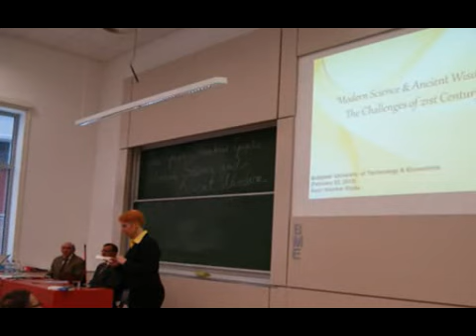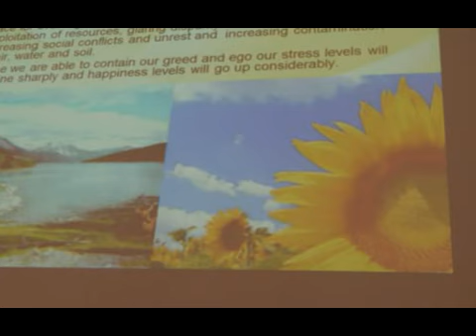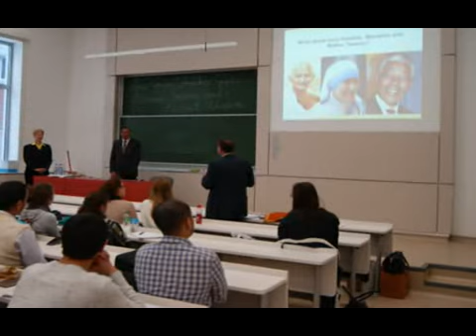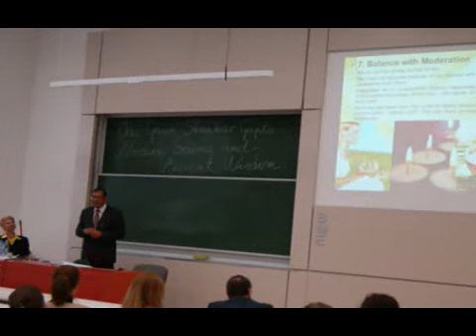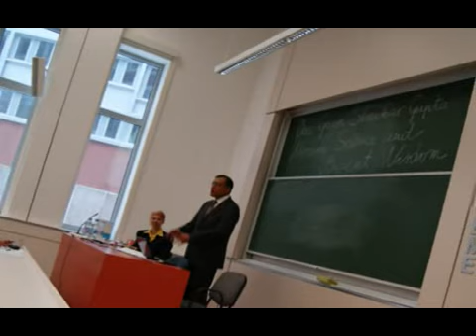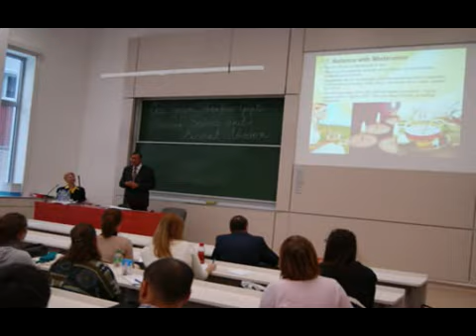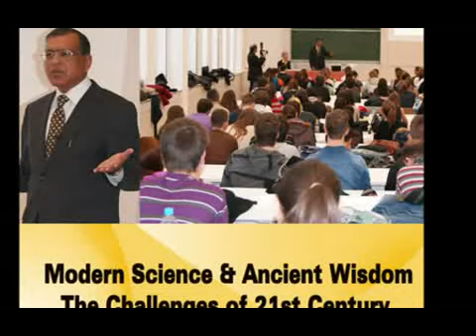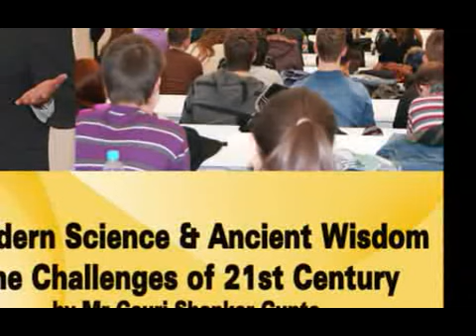Lecture on 'Challanges of the 21st Century' on 22nd February 2013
Lecture on 'The Challenges of 21st Century' - 'Modern Science & Ancient Wisdom.  by HE Mr Gauri Shankar Gupta, Ambassador of India in the circle of Vice rector, deans and 220 students at Budapest University of Technology and Economics, Hungary on February 22, 2013.